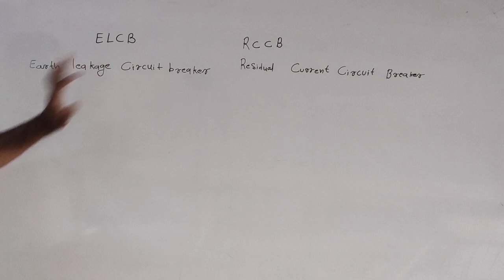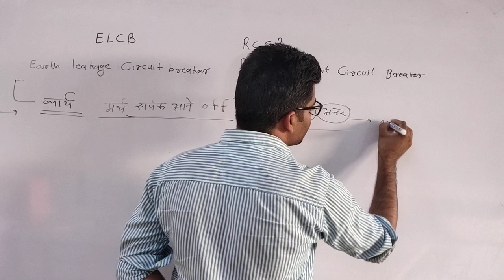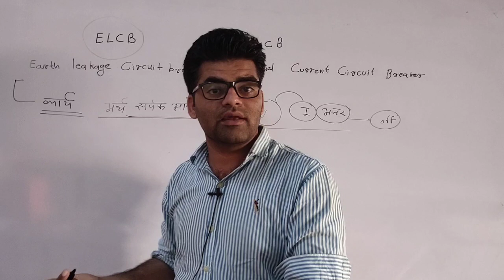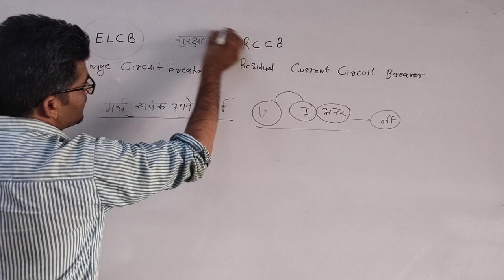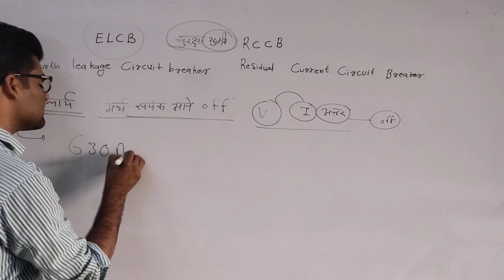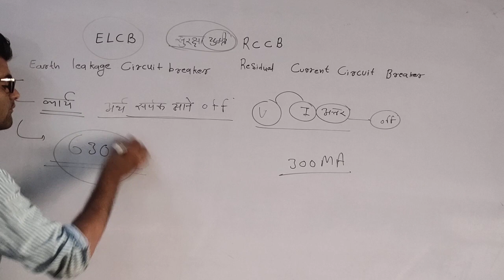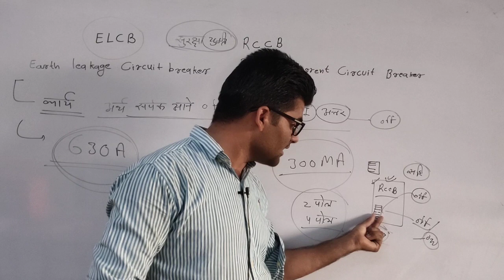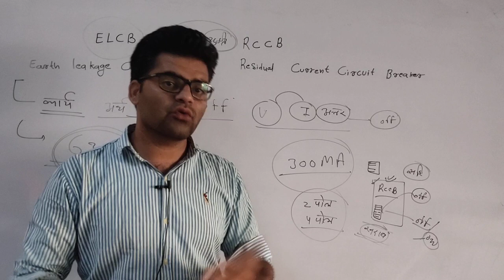ElCB व RCCB अन्तर वह इन का उपयोग कहा पर किया जाता है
ElCB इस का उपयोग किया जाता है।
ELCB किस कर्म मे लगाया जाता है ।
मोटर की सुरक्षा ELCB से कि जाती है।
इस कार्य किया होता है ।